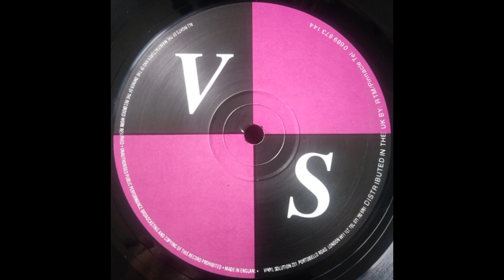Groove Committee - Dirty Games (1993 Re edit)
Vinyl Solution – MRV005 UK 1993